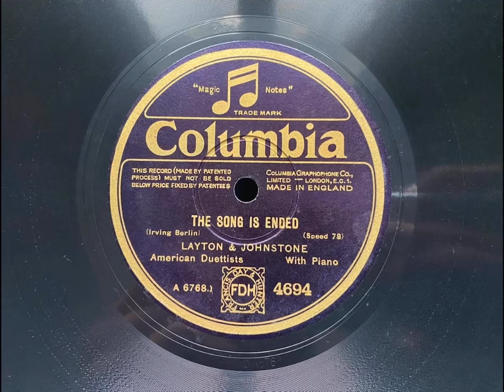The Song Is Ended - Layton & Johnstone, Recorded 1928 (High Quality & Correct Speed)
A while ago I uploaded this video (which I have now unlisted), the L&J cover of “The Song Is Ended” unfortunately this transfer was from a crappy LP, low quality and a semitone too high. In light of this I have decided to post my own copy of this record, in effort to preserve this wonderful recording at an acceptable quality.